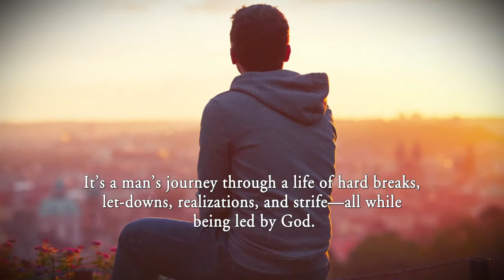The Pastor & the Rod of Moses by Bennie F. Jones, Jr